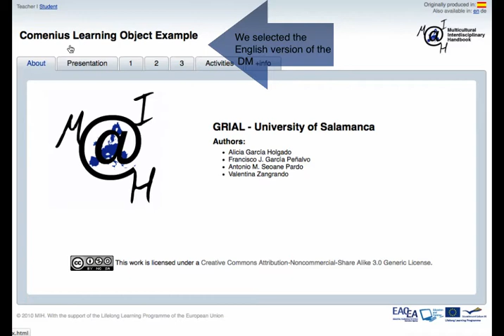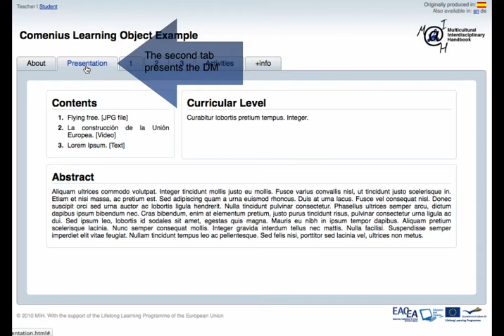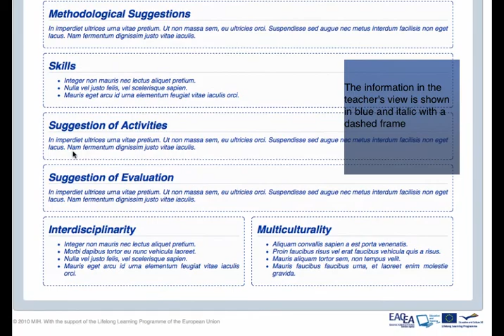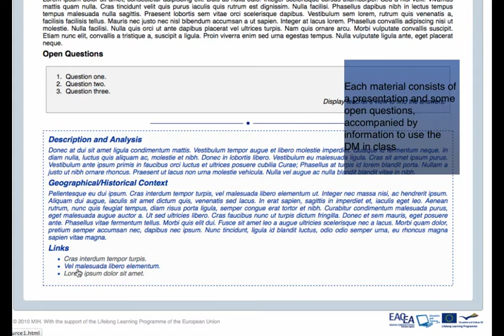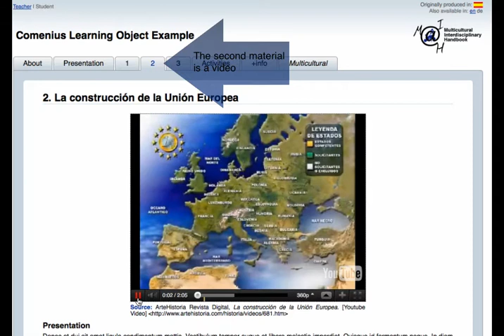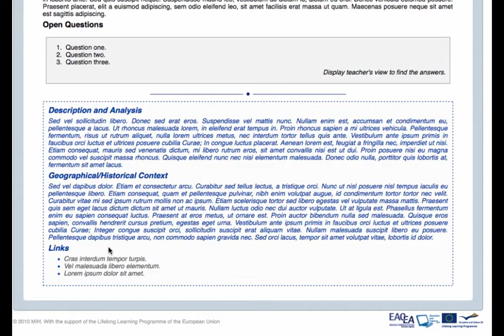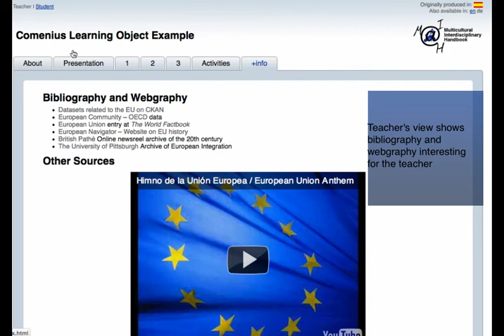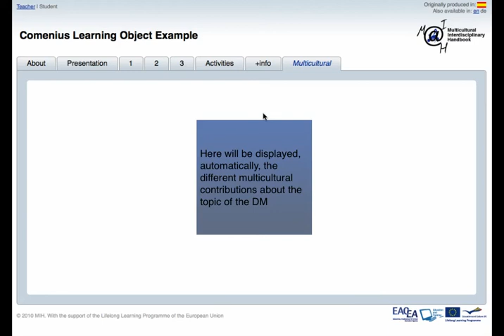Storyboard of the Digital Modules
The aim of MIH project (Multicultural Interdisciplinary Handbook: Tools for Learning History and Geography in a Multicultural Perspective, funded with support from the European Commision -Lifelong Learning Programme) is to build and sharing a set of tools that includes a Handbook for Teachers, Digital Modules and a Teacher Training Course in order to offer a structured path through European contemporary History and Geography.